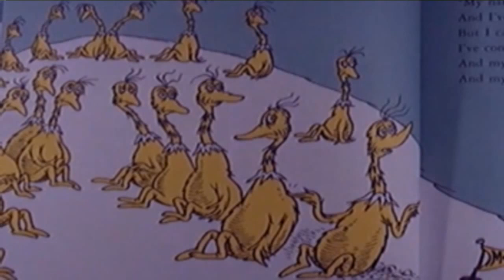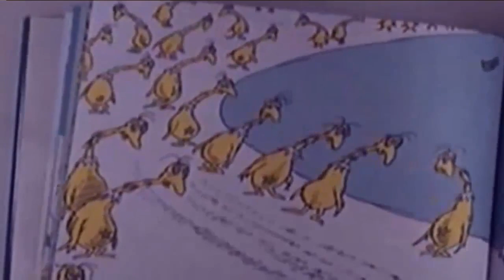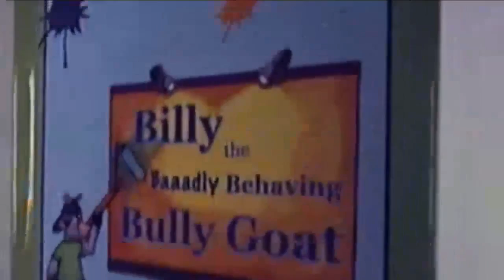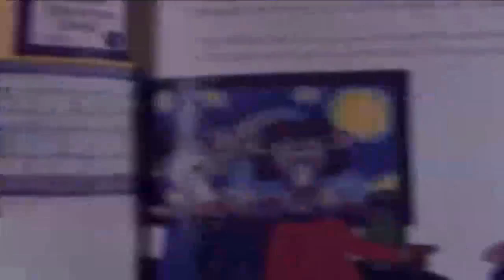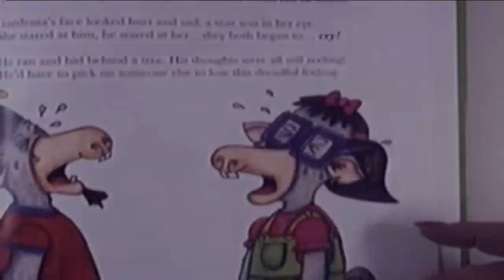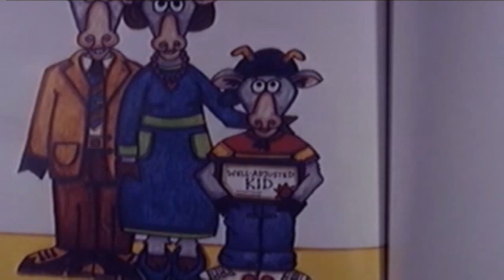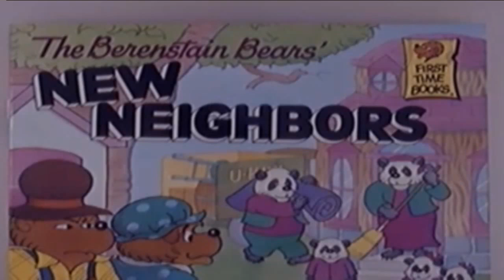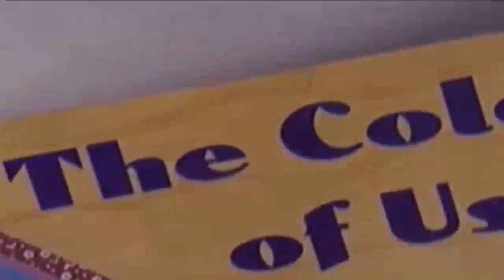Teaching Tolerance - Children's Book Reading Lessons Part 2 of 3 - March 1 2013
Goodwin Holocaust Museum and Education Center - GHMEC